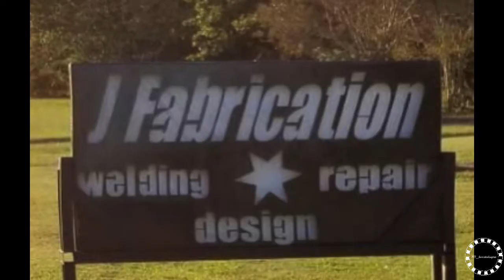End of summer Showdown! OG28, stick shift and Outlaws!